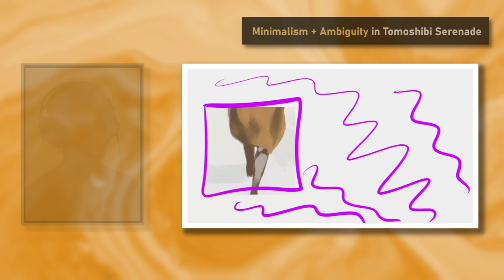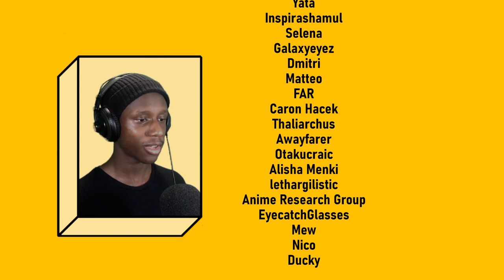This Is What I've Learnt From Anime This Year (So Far) | E115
We're just over halfway into the year, so I thought it was the right time to bring back the Get In The Mecha Mid-Year Review, the annual episode of the podcast where I reflect on what I've taken away from anime this year so far.  This time around, I have gathered a few insights from watching anime films in the cinema and I also spent time thinking about some of the smaller visual elements that uplift the TV Anime experience.

Timestamps:
0:00 - Intro
1:05 - Context
1:45 - Watching Anime Films In The Cinema
3:37 - 21:9, Inu-Oh & Jujutsu Kaisen 0
5:46 - Perfect Blue (In The Cinema)
9:26 - 'Small' Things Go A Long Way
11:02 - Saito & The Executioner And Her Way Of Life
12:50  - Ishii & 86 Eighty-Six
14:28 - Final Thought
15:48 - Outro + Credits

Staff Mentioned / Referenced: Masaaki Yuasa, Sunghoo Park, Satoshi Kon, Shinji Hashimoto, Keiichiro Saito, Shingo Natsume, Toshimasa Ishii, Tomohiko Ito

Anime Mentioned: Inu-Oh, Jujutsu Kaisen 0, Perfect Blue, The Executioner And Her Way Of Life, Sonny Boy, 86 Eighty-Six, Erased

For the complete show notes, visit getinthemecha.home.blog